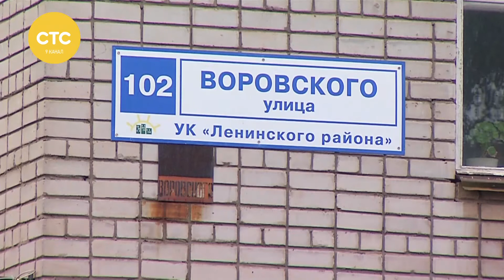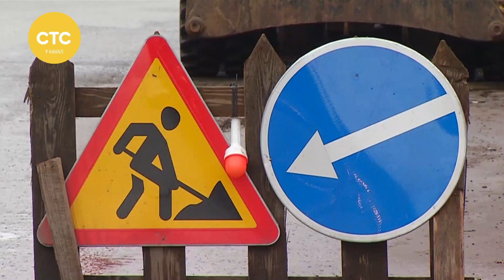Готов ли город к отопительному сезону